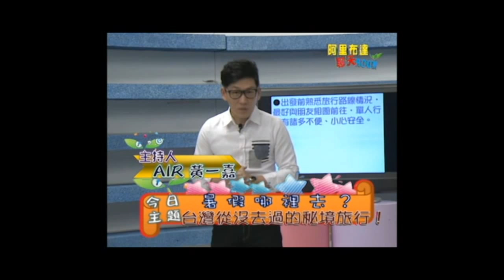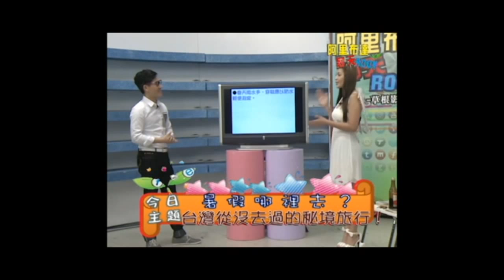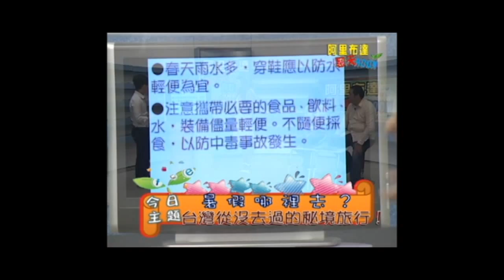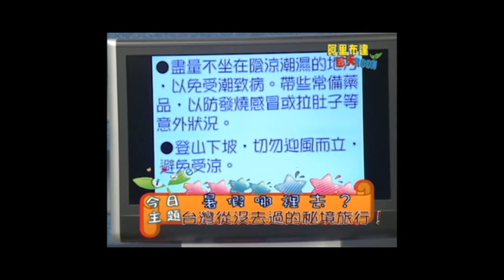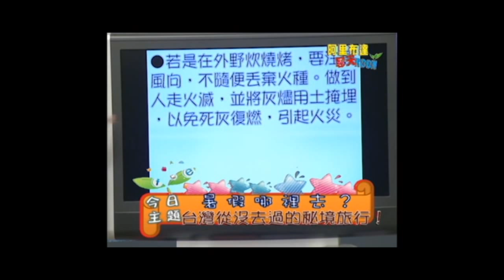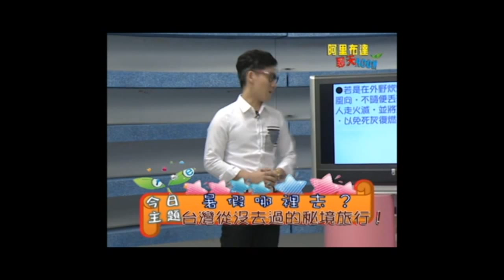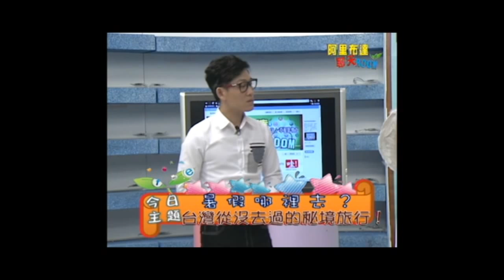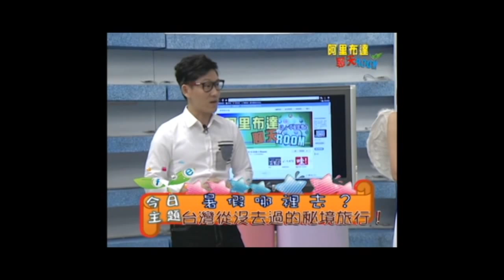暑假哪裡去 台灣從沒有去過的秘境旅行－草根阿里布達聊天Room 下集 part1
上集精彩介紹了【嘎啦賀】溫泉的豬腳哥，
下集慘遭阿里布達小甜心文文的性感攻擊！
究竟發生了甚麼事？讓40歲的男人無力招架？
從蘭嶼曬黑回來的行腳達人FAN，
本集推薦一處在屏東東北隅超神祕的溫泉秘境！！
竟然可以帶女生去大草原上看星星純聊天？？？
到底，台灣中南部有哪些秘境值得暑假揪團衝去瘋狂玩樂？
請看下集節目～～大揭密！！！

主持人：AIR黃一嘉，
阿里布達小甜心：文文，
特別來賓：豬腳、FAN